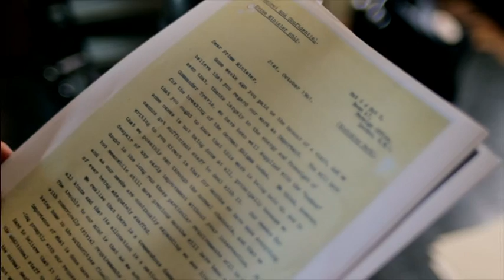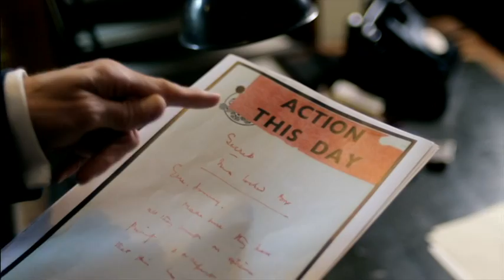Clip from Bletchley Park: Code-Breaking's Forgotten Genius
Here Sinclair McKay suggests that the letter to Churchill was primarily the work of Gordon Welchman. However the letter is signed by the following people, in the order below:

A M Turing
W G Welchman
C H O’D Alexander
P S Milner-Barry

Programme broadcast on 7th Sept 2015 at 9pm on BBC Two